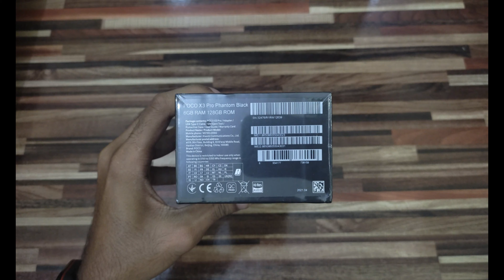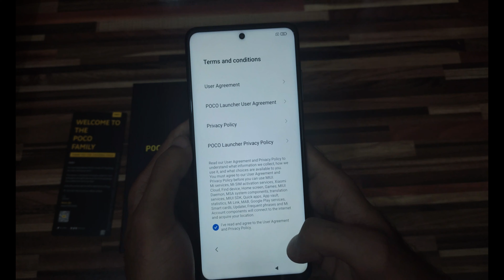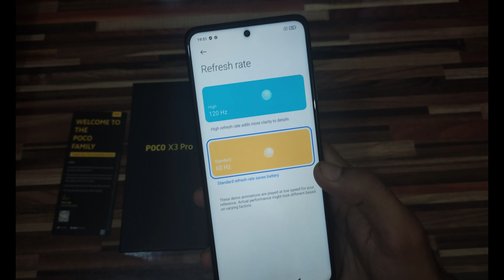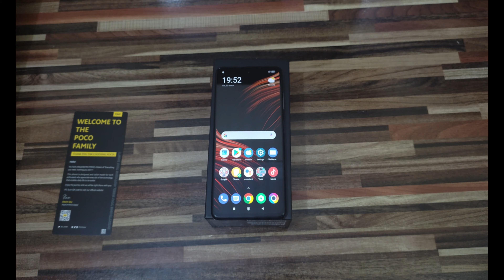Poco x3 pro unboxing SD 860 flagship processor in Mid range.